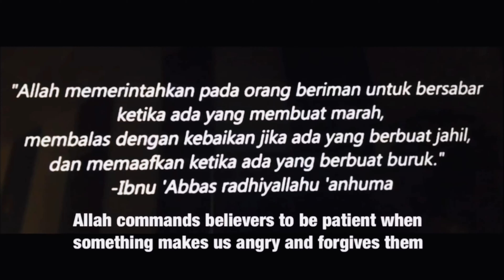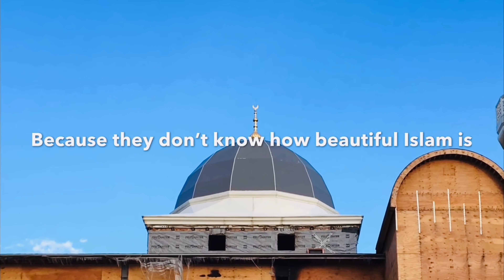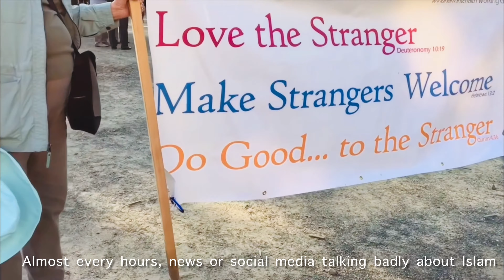Kisah Tragis Perjuangan Membangun Masjid ini # Turki Masjid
Assalamu Alaikum.. jangan pernah bosan utk mengucapkan Alhamdulillah krn kita mau tahu betapa banyak nikmat Allah yg kita senantiasa lupakan..